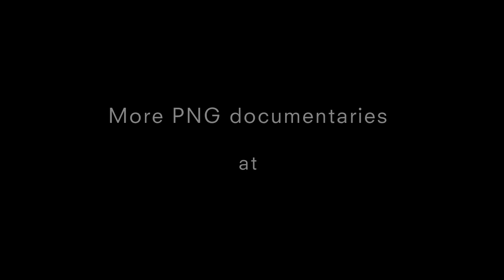Spirit Houses of the Sepik exhibit, GOMA, Brisbane [HD] 360documentaries, ABC RN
Produced by Carlo Zeccola, ABC Arts. In Kwoma villages, from the East Sepik Province in Papua New Guinea, the spirit house is used as a place where men gather to hold ceremonies and discuss important issues. At the Gallery of Modern Art, the spirit house has been recreated for a contemporary art setting.

Now in its twentieth year and seventh incarnation, the Asia Pacific Triennial is the Queensland Art Gallery | Gallery of Modern Art's signal event. This year APT emphasizes ephemeral structures and transitory spaces, allowing the curators to fill the gallery with large, elaborate architectural forms. Like those made by the Kwoma people. Seven Kwoma artists have created a large-scale structure based on the customary koromb (spirit house).

APT7 runs from December 8 -- April 14, 2013 at Queensland Art Gallery and the Gallery of Modern Art, Brisbane.